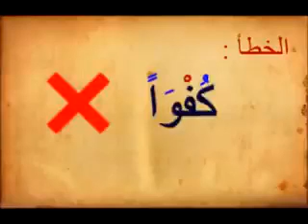انتبهو لهذا الخطأ عند قراءة سورة الإخلاص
تطبيقات مفيدة
تطبيق اذكار